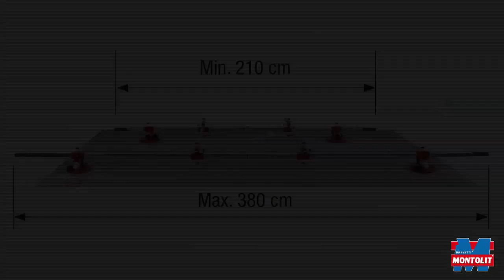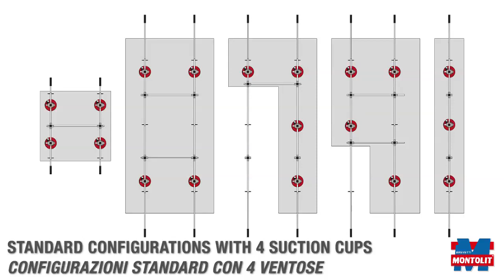Montolit handling system for large tiles - SUPERLIFT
New Montolit Handling system for large format tiles

This new system, cause of the new frame and suction cups, allows to create your own frame configuration, supporting fragile tiles near to holes, L-cuts etc.

Telescopic frame,  anti-slippery handles and many more features on this new system!